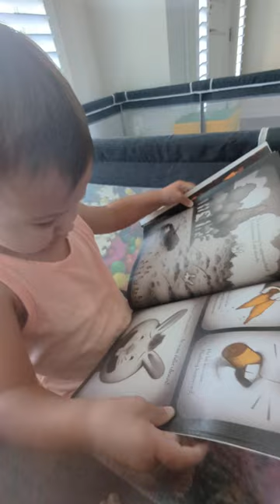You No Read!